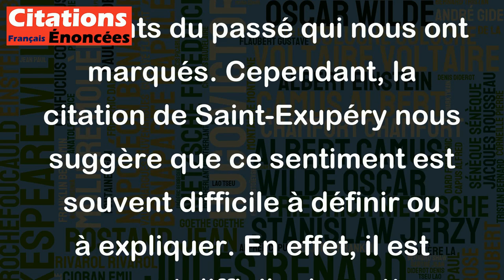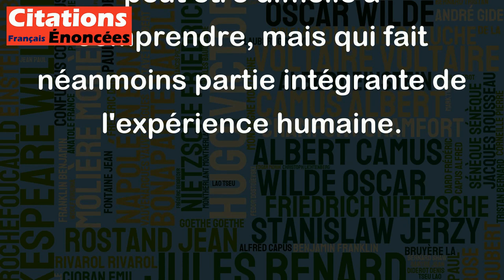La nostalgie c'est le désir d'on ne sait quoi... - Saint-Exupéry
Cette citation de Saint-Exupéry est très intéressante et peut être interprétée de différentes manières. De manière générale, la nostalgie est un sentiment qui nous pousse à vouloir revivre des moments du passé qui nous ont marqués. Cependant, la citation de Saint-Exupéry nous suggère que ce sentiment est souvent difficile à définir ou à expliquer. En effet, il est souvent difficile de mettre des mots sur les sensations que l'on ressent en pensant à des moments passés.
Ainsi, la nostalgie peut être considérée comme une forme de désir qui n'a pas de réelle justification ou explication rationnelle. C'est un sentiment qui est souvent empreint de mélancolie et de tristesse, mais qui peut aussi être source de réconfort et de douceur.
En fin de compte, cette citation nous rappelle que la nostalgie est un sentiment complexe et mystérieux qui peut être difficile à comprendre, mais qui fait néanmoins partie intégrante de l'expérience humaine.